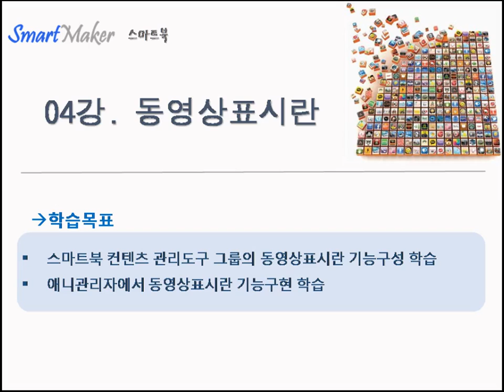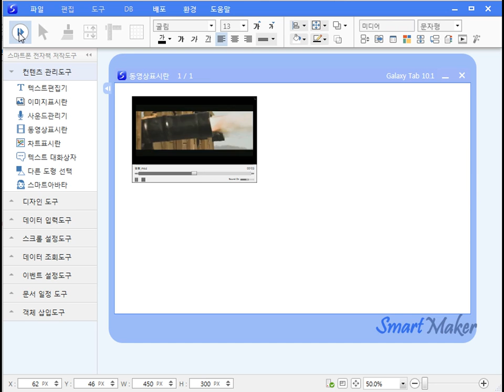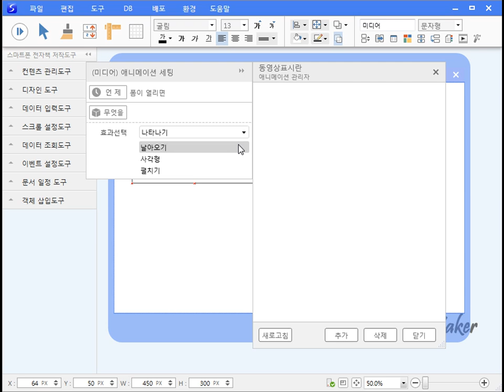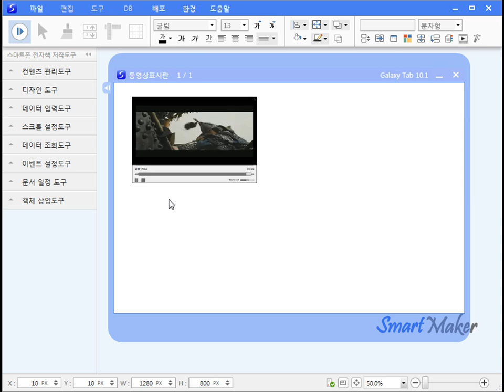스마트북 아톰기능학습-04강. 동영상표시란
→스마트북 컨텐츠 관리도구 그룹의 동영상표시란 기능구성 학습
→애니관리자에서 동영상표시란 기능구현 학습

- 2시간 정도의 간단한 학습으로 즉시 개발 가능
- 실무자의 지식과 노하우를 기획의 흐름에 따른 화면 디자인작업 만으로 앱 제작 가능

1. 개인용 앱 프로그램 개발
2. 업무관리용 앱 프로그램 개발
3. 전사적 통합시스템 개발

1. 교육용 스마트북
- 동화제작자
2. 단순 종이책
- 책 저자
- 시인
3. 만화 스마트북 - 앱툰
- 디자이너
- 만화가
4. 기타 전문지식 스마트북 - 정보 스마트북
- 주부

누구나 보유하고 있는 창의적인 지식, 아이디어와 SW기술 스마트메이커를 결합하여 살아 움직이는 책을 쉽게 만들어 보급 및 판매 기능 - Self Publishing 기능.

프로그래밍 언어(C, C++, C#, Objective C, java, html5등)를 전혀 사용하지 않고 누구나 쉽게 GUI방식으로 앱을 개발할 수 있습니다."